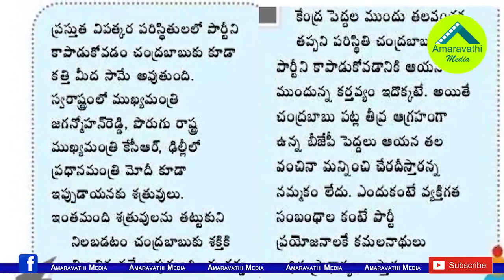మోడీ ముందు మోకరిల్లు...చంద్రబాబుకు ఏబీఎన్ ఆర్కే సలహా| ABN Radha Krishna Advice to Chandrababu Naidu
Andhra Jyothi Radha Krishna takes U Turn on PM Narendra Modi. He adviced to Chandrababu Naidu to kneel before PM Modi.